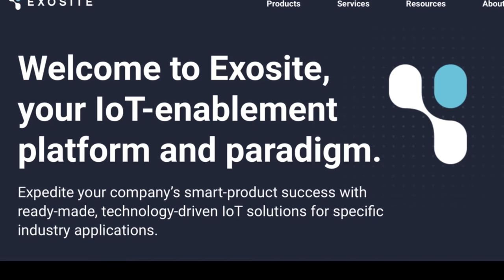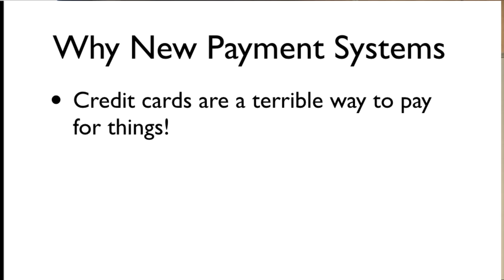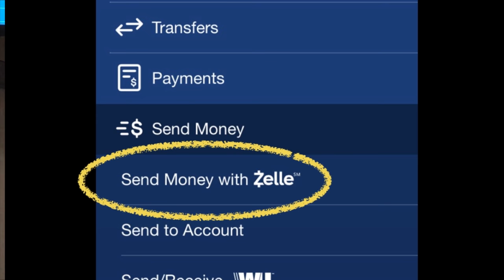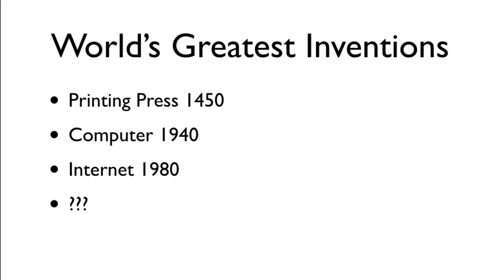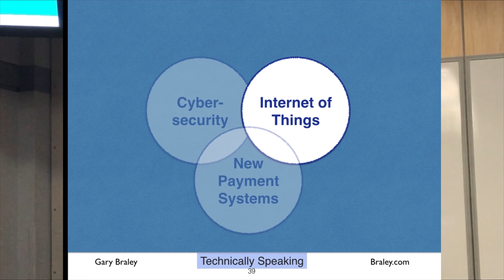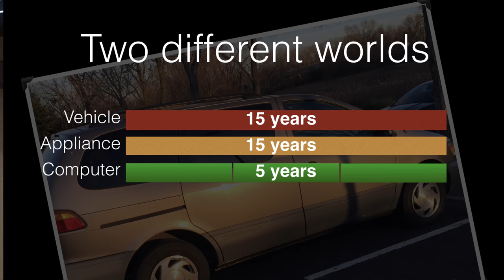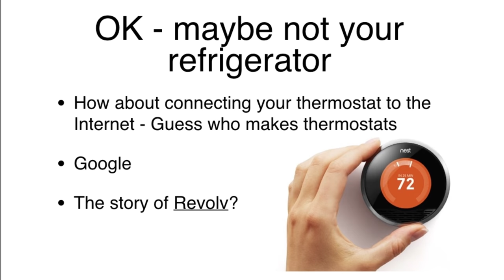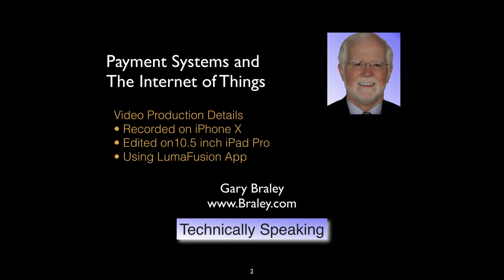Gary Braley on - Cryptocurrency, Peer-to-Peer Payments and the Internet of Things (IOT)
Presentation to the Inventors Network in Minneapolis 2018. The two main topics were Cybercurrencies including Bitcoin, Ripple and Ethereum. We saw how all currencies are based on a version of Blockchain infrastructure. We also looked at Peer to Payment systems and the emerging Zelle. We discussed the Internet of Things and the problems involved due to poor or absent security to protect users.